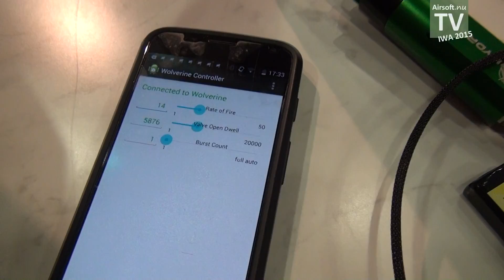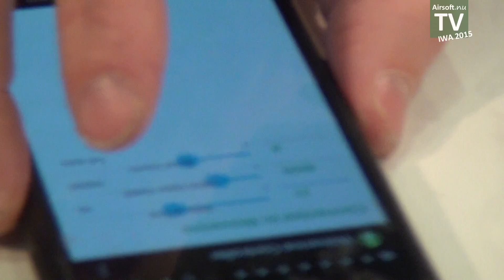IWA 2015: Wolverine Airsoft Hydra with Bluetooth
Rich från Wolverine Airsoft visar upp deras senaste HPA-produkt, Hydra med Bluetooth för att ändra inställningar från en mobilapp.

Rich from Wolverine Airsoft shows their latest HPA product, Hydra with Bluetooth connection to change settings from a mobile app.